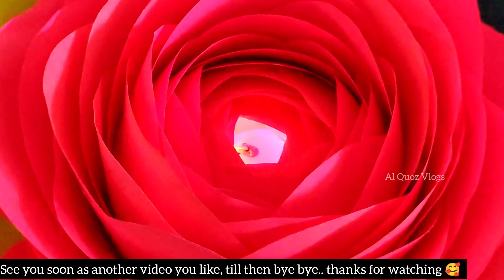💯ഗ്ലാസ്സും കളർ പേപറും ഉണ്ടോ..എങ്കിൽ Night Lamp ഇനി ആർക്കും ഉണ്ടാക്കാം..വളരെ ഈസി ആയി||Easy Night lamp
Hi all.. Try this easy and beautiful flower lamp craft idea with me..🥰🥰 If you you are new to my channel please don't forget to subscribe and press bell button🔔 for notifications.. If you are interested and like my video, press 👍 button and share 👥 to family and friends🥰❤️ Thank you so much 🙏 Come again 🤝